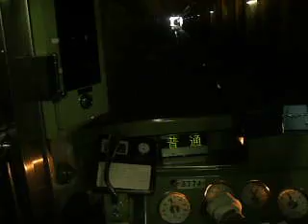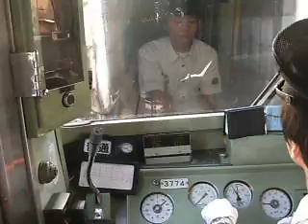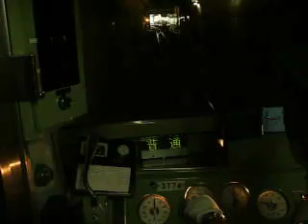京王井の頭線3000系 前面展望 下北沢→渋谷(各停）